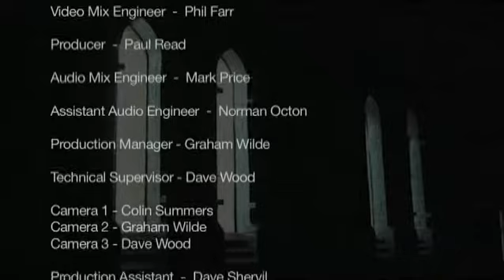Joliet Bound -The Jackhammer Blues Band